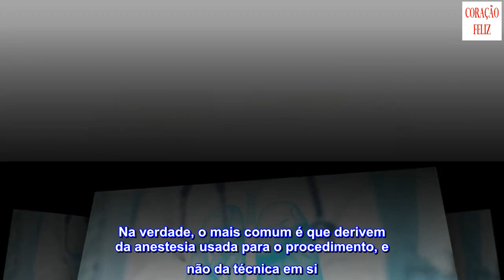O que é a broncoscopia e para que é utilizada?